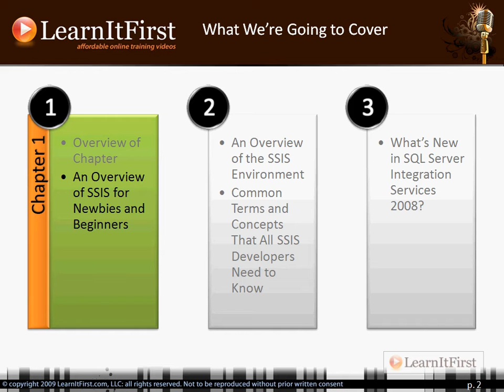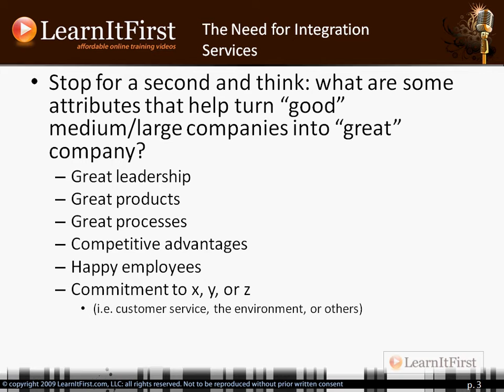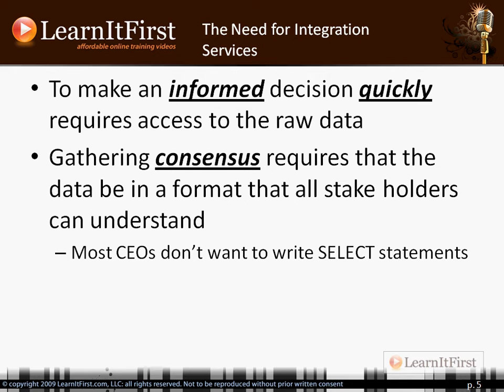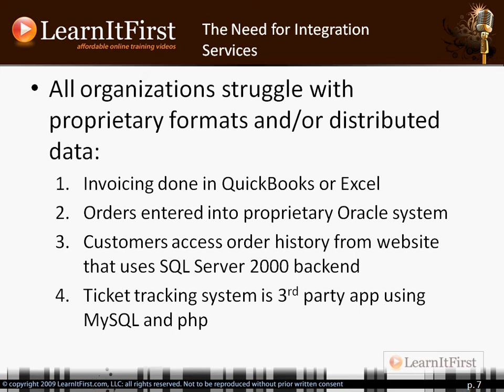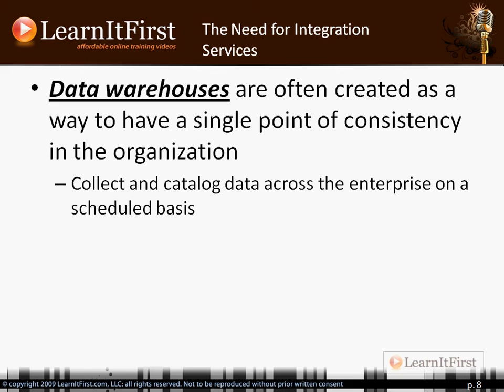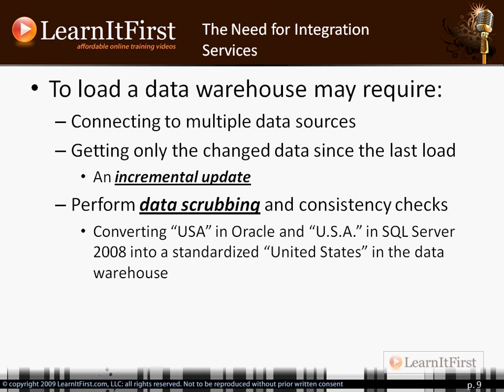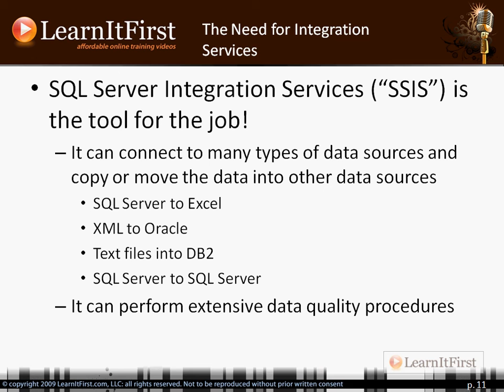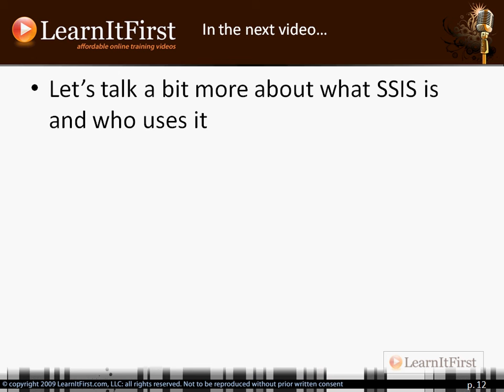MSBI - SSIS - Course Introduction - Basics - 2008